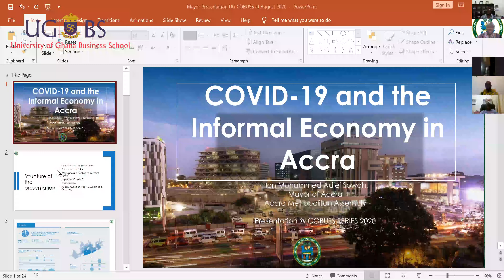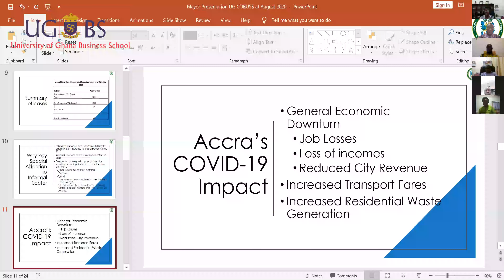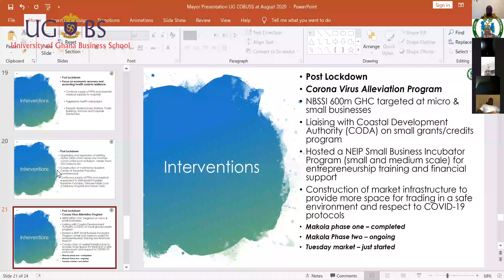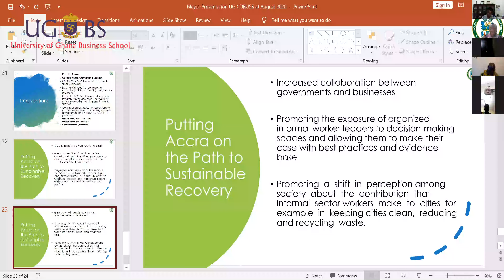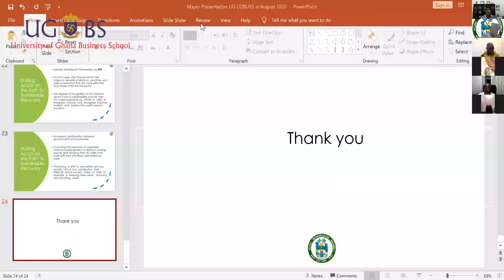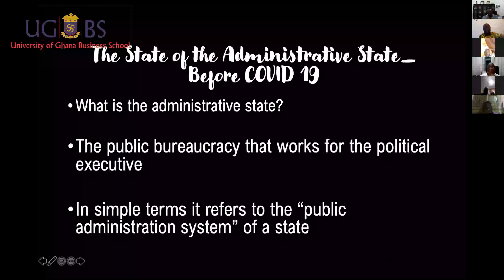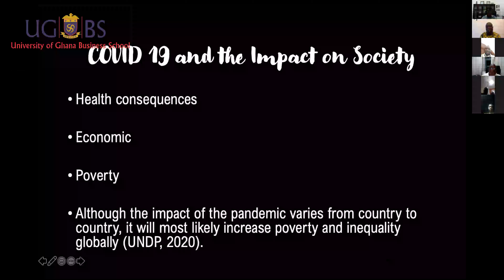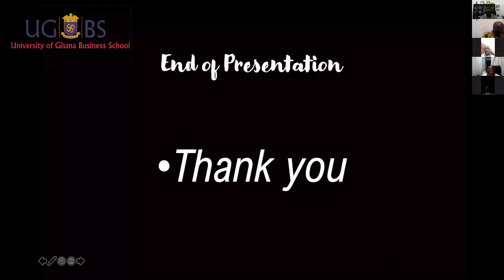COVID, BUSINESS & SOCIETY SEMINAR SERIES (COBUSS), UGBS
The University of Ghana Business School presents the University Practioner Seminar (UNIPRAS) Series. This set of seminars is themed: COVID, BUSINESS & SOCIETY SEMINAR SERIES, with Mr. Mohammed Adjei Sowah and Prof. Frank L. K. Ohemeng